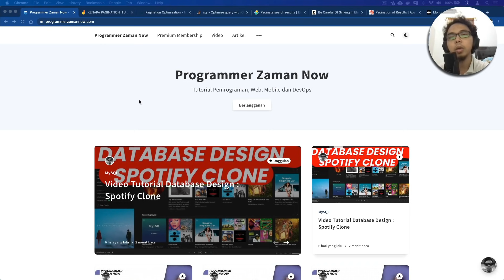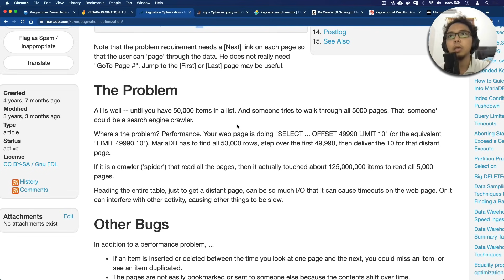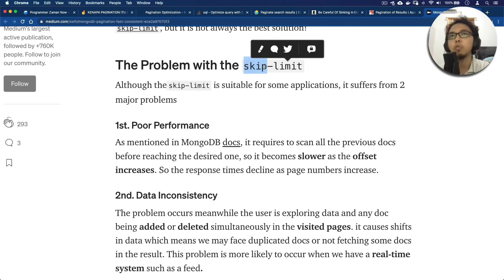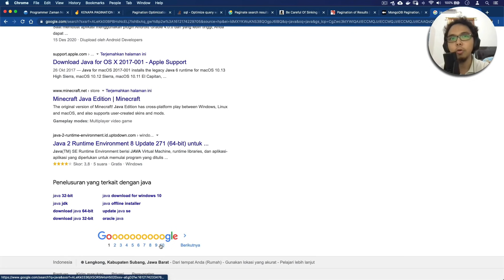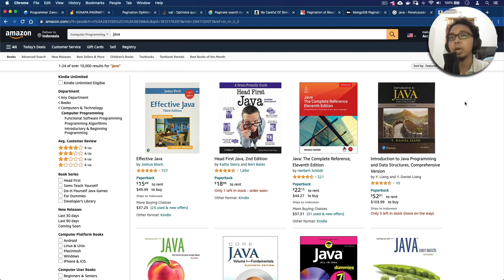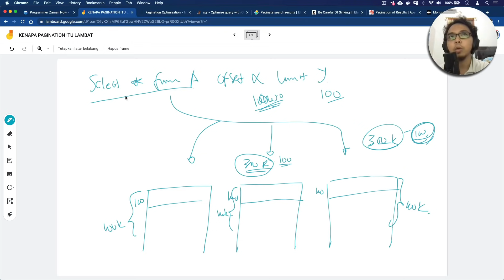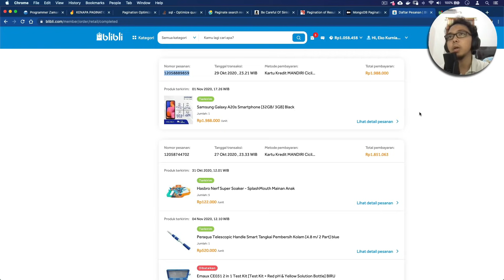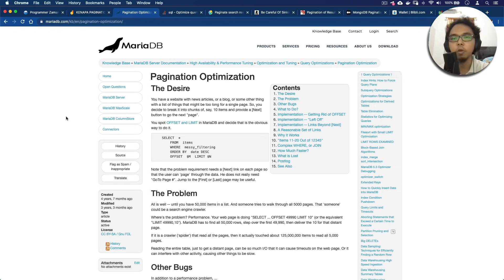KENAPA PAGINATION ITU LAMBAT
Pada vlog kali ini, kita akan bahas tentang kenapa pagination itu lambat, dan bagaimana kira-kira solusinya untuk menangani permasalahan ketika kita mendapat permasalahan pagination yang sangat lambat di aplikasi kita